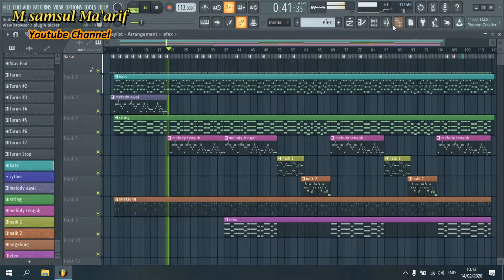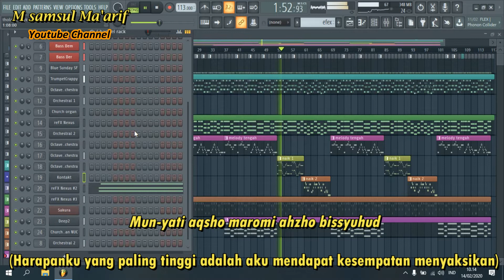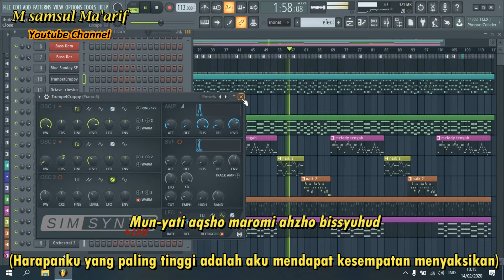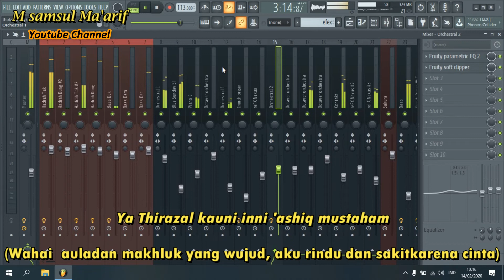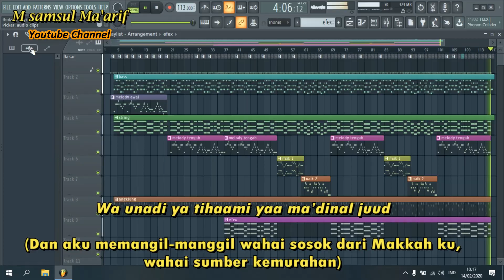THOLAMA ASYKU GHOROMI KARAOKE VERSI HADROH BANJARI